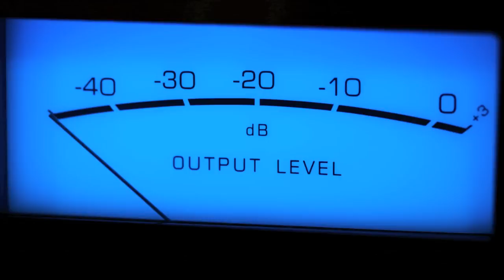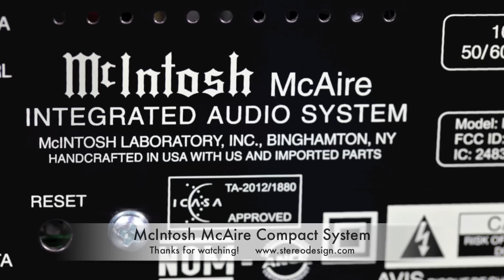Stereo Design McIntosh McAire Compact System in HD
This is McIntosh Laboratory's McAire compact stereo music system.  It allows you to use Airplay to stream music from your iTunes collection.  You may also hookup an auxiliary input for legacy sources as well as connecting your network for a hard wired connection to your computer.  The McAire weights a hefty 31 pounds and provides a great foundation for its two attached 3-way speakers.  Each speaker has a 3/4 inch dome tweeter, a 2 inch inverted dome midrange, and a 4 inch woofer.

The song is called "Basso Baroque" by Dave Grusin.  It is from the album "Night-Lines".